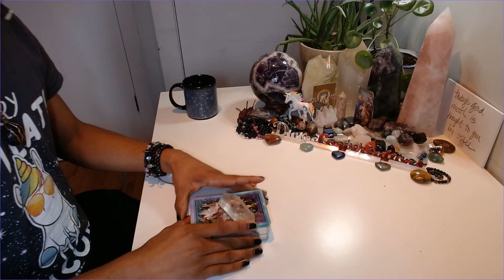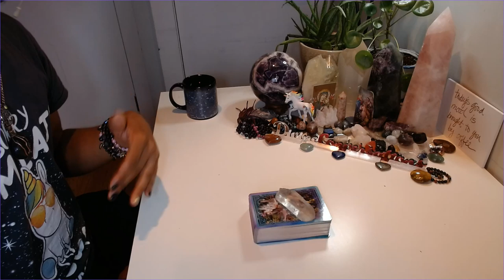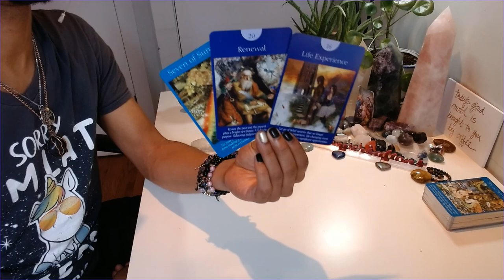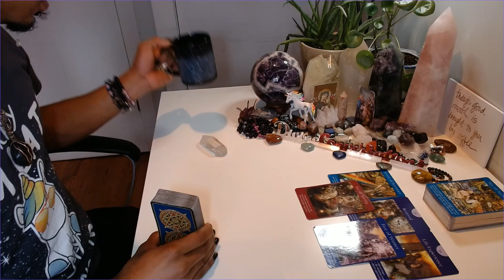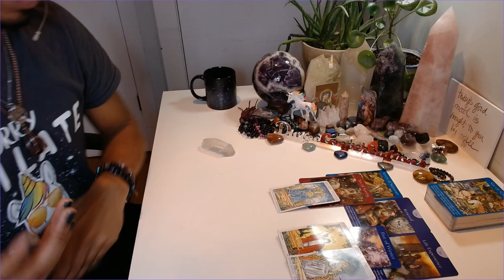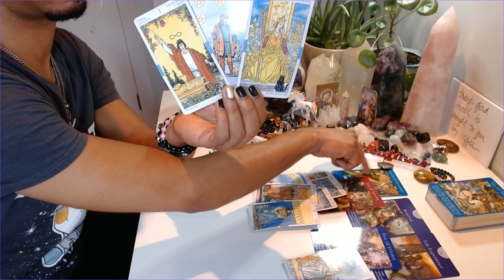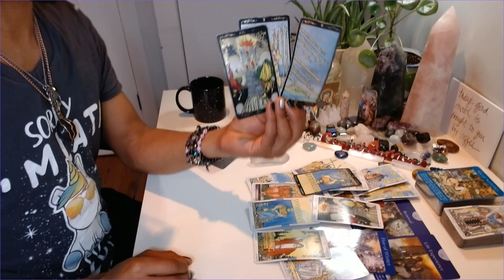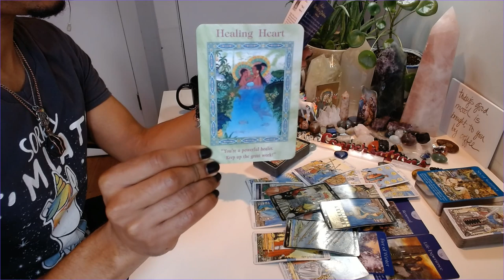Morning Coffee - * Collective Healing In Full Effect * - 4/23/2020